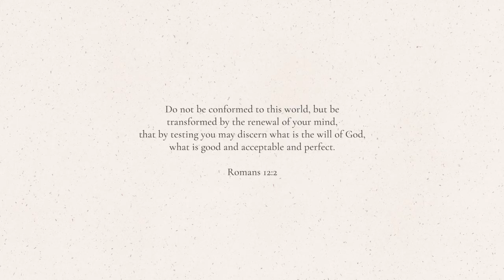a quiet morning vlog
Hi friends 🌻 welcome to this quiet Tuesday vlog. I'm sharing my day with you today including waking up at 5am, what I'm reading in the bible, my work day and goal reflecting and planning.